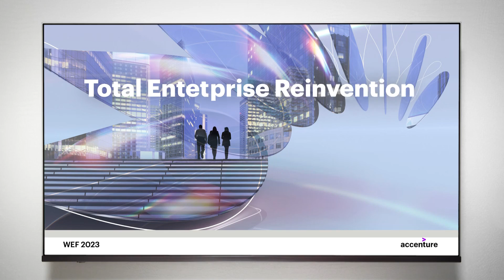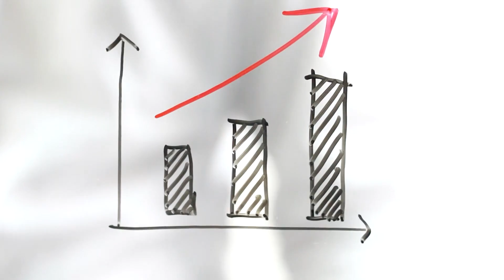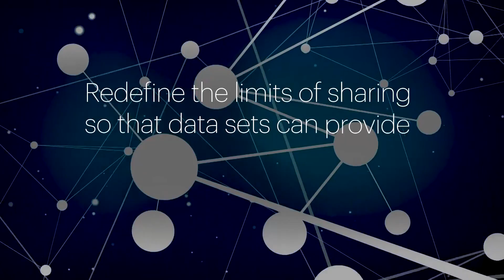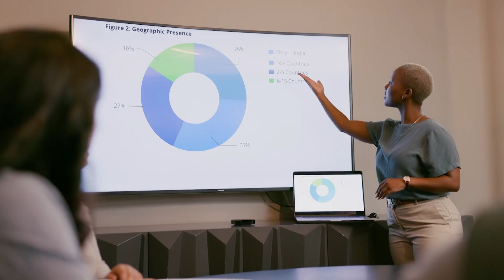Transforming Government: Strategies for Data-Driven Decision Making in the Digital Age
In today’s rapidly changing world, government operations must evolve to face extended crises and unexpected challenges. This video examines the critical strategy of reorienting operations toward data-driven decision-making, a task that sounds simple but is laden with complexities.

Join us as we unravel the three essential components of this strategy: gaining access to quality data, making meaningful interpretations of that data, and having the courage to act upon the insights gained. We discuss the pitfalls of managing overwhelming amounts of data, the importance of breaking down silos to share data across government agencies, and the need for a cultural shift towards embracing data at all levels of the organization.